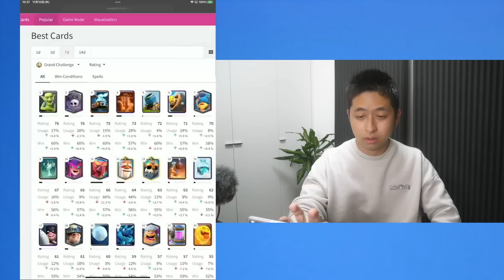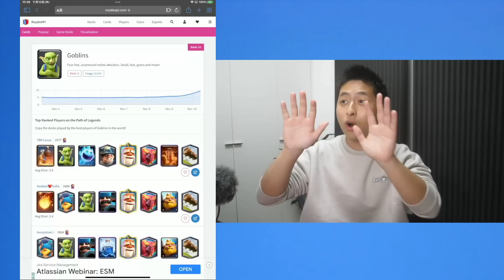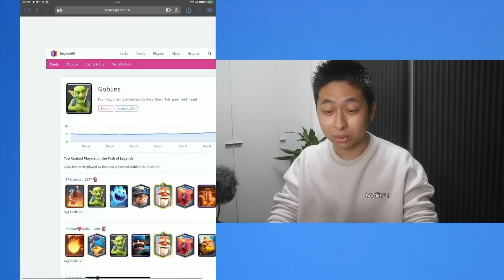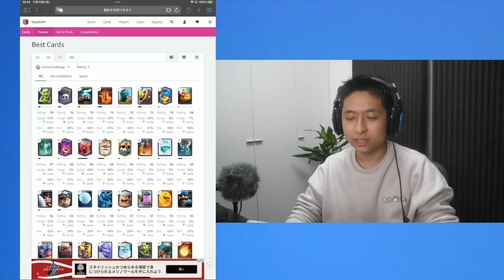ゴブリンwwwww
★きおきおのTwitterはこちら（返信や読んだらいいねさせてもらってます!!）

★きおきおが立ち上げたアパレル「necosan」はこちら（きおきおの自宅から発送しています。伝票も手書きで書いてます汗笑）

▼使ってるヘッドホン！
（ASTROさんのご厚意でここから購入すると割引されます！！）
割引方法！
カートに製品を追加後、「プロモーションコードを入力」を選択！
コードを入力 →「kiokio」を入力してください(^_^)

▼クラロワで有名な方々

【クラロワ】神10秒デッキ降臨！誰でも3クラ折りまくりデッキが害悪すぎた...【10秒デッキ】

トロ【8670】むぎったんvsきおきお。どんな手を使っても1勝したい。【クラロワ】

【クラロワ】RAD選手と10コスしか使えないロワイヤルやったら雑魚すぎわろた！！！！【きおRAD】

きおきおがいつも使っているデッキを紹介します！
きおスパ（asuchiniさんというスパーキープロプレイヤーが使用していました）
・ジャイアント
・スパーキー
・ゴブリンバレル（バレル）
・メガゴ（メガガーゴイル）
・矢の雨
・サップ
・ガゴ群れ
・スケルトン部隊（スケアミ/スケ部隊）

ゴブジャイスパーキー
・ゴブジャイ
・スパーキー
・エリババ
・メガゴ
・エレキ
・レイジ
・ザップ
・ヒースピ

みなしんロイホグ
・みなしん（見習い親衛隊）
・ロイホグ
・ザッピー
・ファイボ
・ロリババ（樽ババ）
・ホバリング砲（ホバ）
・ヒースピ
・ゴブリンの檻（ゴブ檻）

最近だと、エリポンや巨スケ、ロイジャイやトリトンのデッキが流行っていますね！新カードのマイティディガーですが、勝率はそこまで高くないです💦